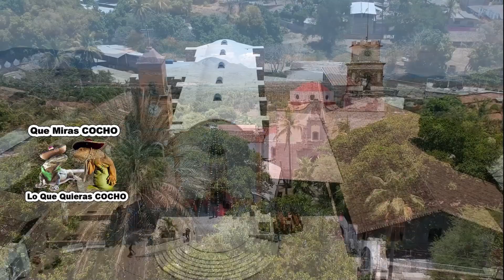El Calor No Detiene A Estas Lindas Parejas En Nuevo Galeana GRO